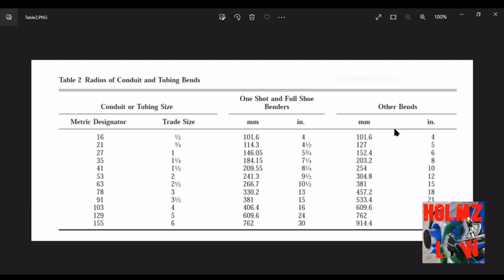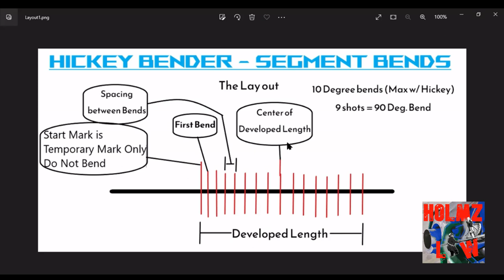Conduit Bending - Using A Hickey Bender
view and edit Holmz Law Amazon wish list

In this video I will educate you on the common practice of using a Hickey Bender. Mostly I explain how it was used when I was first introduced to the bender years ago. Still the bender can be used to bend rigid conduit in the same fashion. Most electricians do not even know it exists. Anyhow, the same formulas you would use to bend a segment bend 90 degree is the same way you would lay out a 90 with a hickey bender. I have a few video's explaining the segment bending formula so I don't get into the formula in this video for that reason. Please watch my Segment bending video's to learn the formulas. Thanks.